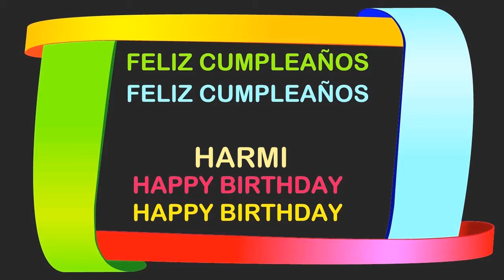Harmi Birthday Postcards & Postales